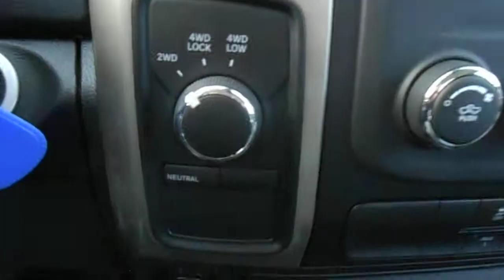2014 Dodge 5500 SLT 4x4 with Century 612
Wrecker

- Century 612
- Aluminum Body
- Dual 12,000lb Winches
- 12 Ton Boom Retracted
- Dual Elevation Cylinders
- 6,000lb Underlift
- Tailboard D-Rings
- Tunnel Box
- 84CA
Chassis

- 2014 Dodge 5500
- Cummins Diesel
- Automatic Transmission
- 4x4
- Power Windows
- Power Locks
- Cruise Control
- Touch Screen Stereo
- Aluminum Wheels
- 60/40 Split Bench Seat